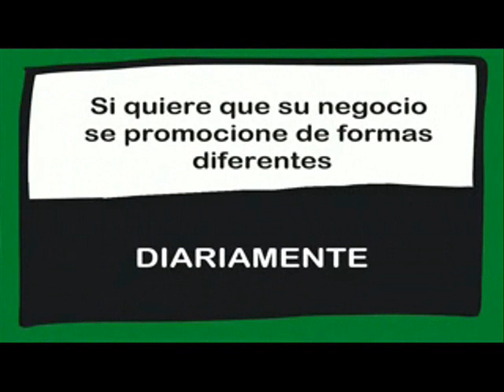PROGRAMA "CIUDADANOS EN LA ONDA". Emitido el 11/12/2018.